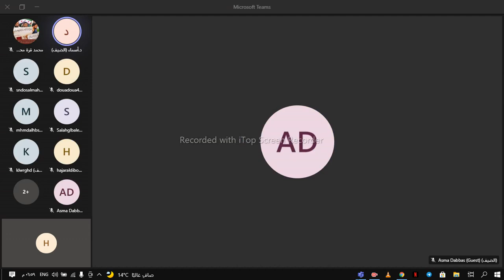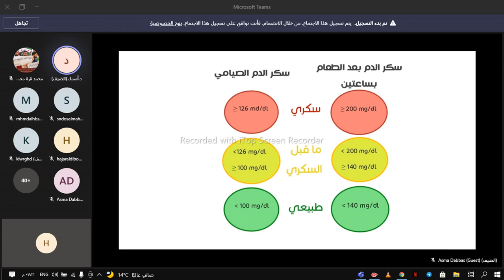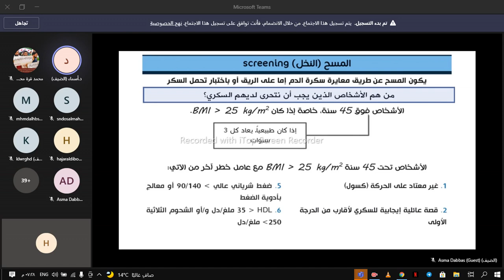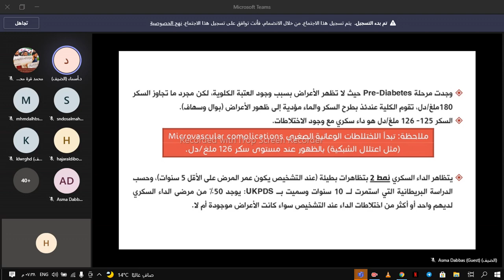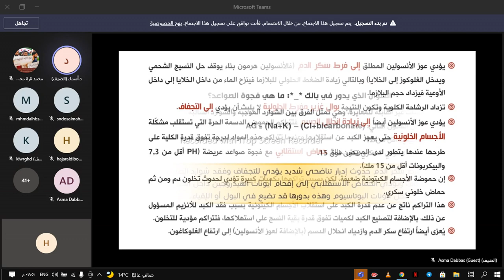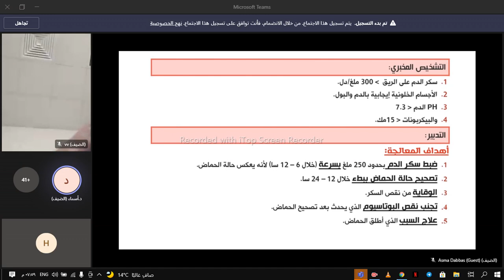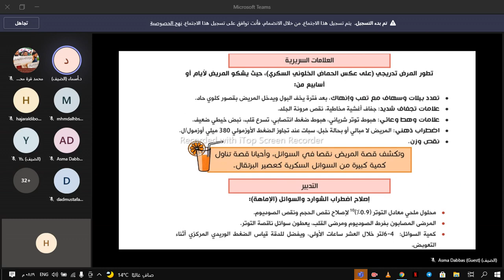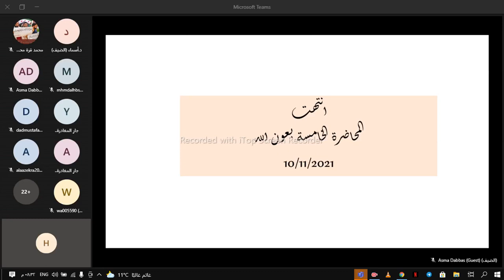الباطنة الغدية - السكري ٢ التشخيص والإختلاطات الحادة